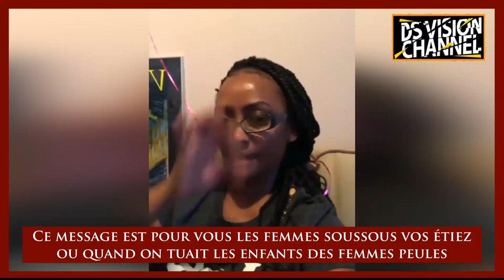🇬🇳 AUX FEMMES SOUSSOUS VOUS ÉTIEZ OU QUAND ON TUAIT LES ENFANTS DES FEMMES PEULES